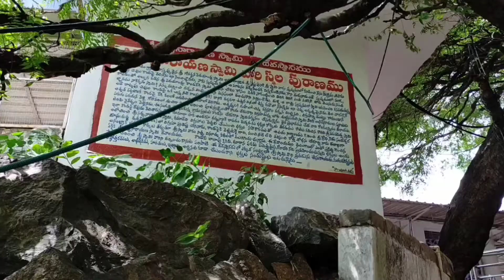Gudem gutta # Famous Sri sathyanarayana swamy temple # Mancherial District